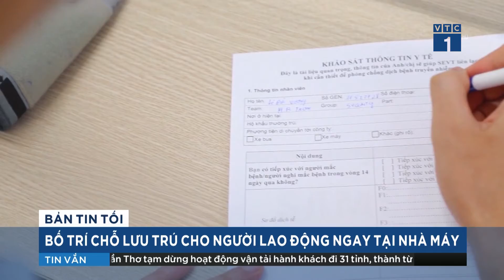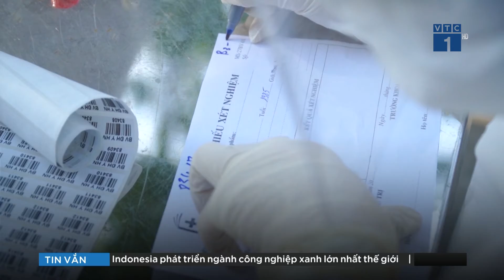Nóng dịch Covid-19 ngày 31/5: Tạm dừng nhập cảnh vào sân bay Nội Bài và Tân Sơn Nhất | VTC1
VTC1 | Bắt đầu từ 0 giờ ngày mai 01/06, Cục Hàng không Việt Nam sẽ tạm dừng tiếp nhận các chuyến bay quốc tế chở người nhập cảnh vào Việt Nam qua sân bay Nội Bài và kéo dài thời gian tạm dừng nhập cảnh tại sân bay Tân Sơn Nhất đến hết ngày 14-6.